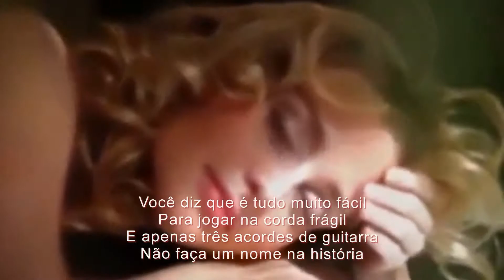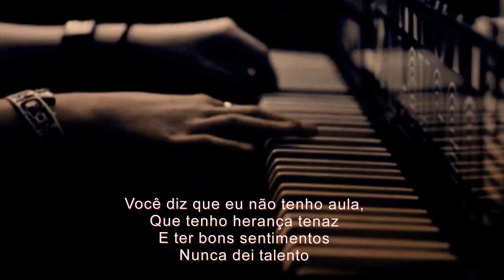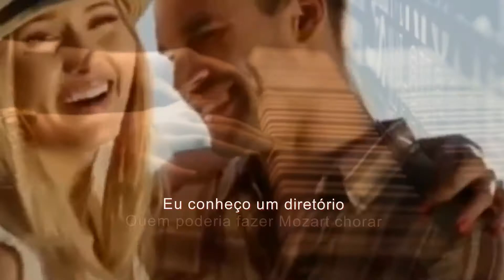Claude Barzotti - Pas Besoin De Requiem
Toi, tu n'aimes que le classique
Et tu méprises ma musique
Tu dis que toutes mes chansons
Ont un petit côté bidon,

Tu dis que c'est bien trop facile
De jouer sur la corde fragile
Et que trois accords de guitare
Ne font pas un nom dans l'histoire

Pas besoin de requiem
Pour donner l'blues à Beethoven,
Pas besoin de concerto
Pour faire vibrer les pianos,

Je connais un répertoire
Qui pourrait faire pleurer Mozart
Crois-moi, on tremble ma belle
Aussi fort à l'Olympia qu'à Pleyel

Tu dis que je n'fais que du bruit
De la musique de boîte de nuit
Des ritournelles, des chansonnettes,
Que j'n'ai que du vent dans la tête

Tu dis que je manque de classe,
Que j'ai l'hérédité tenace
Et qu'avoir de bons sentiments
N'a jamais donné de talent

Tu détestes l'accordéon
Et les guitares et les flonflons
T'aurais préféré que je sois
Un Caruso à l'Opéra.